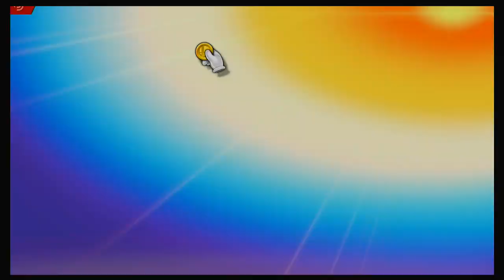Super Smash Bros Ultimate Amiibo Fights – 6pm Poll Robin vs Dr Mario